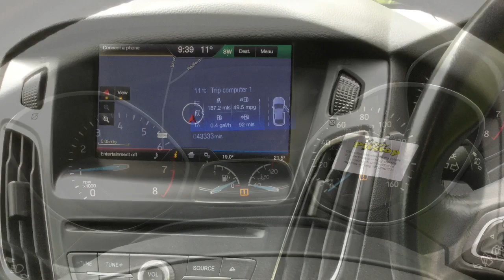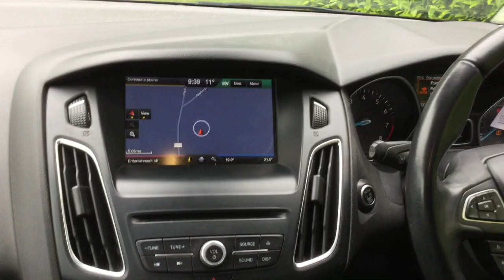Used cars at Taylors Pitstop Garage, nr Crawley West Sussex